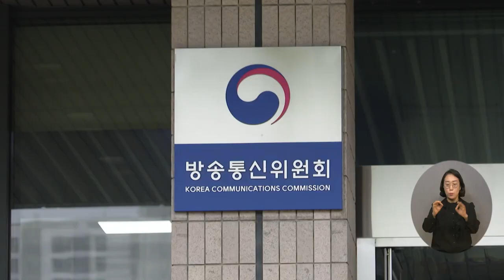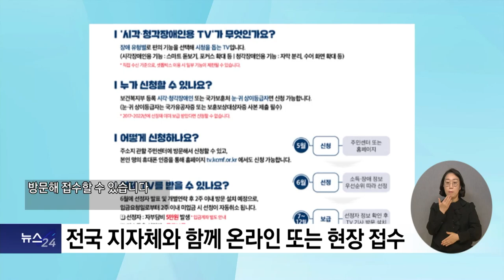복지TV뉴스24 _ 방통위, ‘시·청각장애인 맞춤형TV’ 보급한다 / 2023.05.10